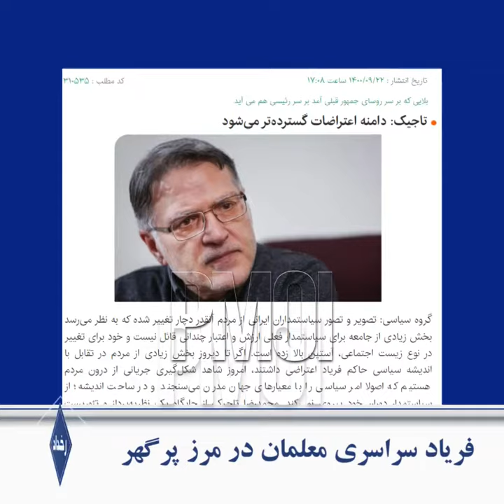رخداد ـ فریاد سراسری معلمان در مرز پرگهر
سخنرانی یک معلم معترض در شیراز ـ ۲۲آذر۱۴۰۰:

در جامعه‌یی که به مردم آن ظلم می‌شود و ما سکوت کنیم در ظلم آن ظالمان شریک خواهیم بود

فریاد سراسری معلمان در بیش از ۱۱۰شهر علیه ظلم و بی‌عدالتی، مشتی بود بر دهان جنایتکارانی که با تبعیض و سرکوب به جنگ با فرهنگیان برخاسته‌اند

خروش فرهنگیان در ۲۲آذر۱۴۰۰:

معلم زندانی آزاد باید گردد – معلم زندانی آزاد باید گردد

معلم آزاده چاره ما فریاده ـ معلم آزاده چاره ما فریاده

در وحشت از فرجام همین سلسله اعتراضات، صدای خودیها هم در مجلس آخوندی درآمد:

آخوند جواد حسینی‌کیا در مجلس آخوندی ـ ۱۷ آذر۱۴۰۰:

دولت در بودجه ۱۴۰۱ باید رتبه‌بندی معلمان را کامل اجرا کند تا کرامت و منزلت معلمان حفظ شود نه این‌که معلمان در سختی و رنج به سر ببرند و این وضعیت معیشتی آنها باشد.

محمدرضا تاجیک کارشناس حکومتی در وحشت از تبدیل شدن این اعتراضات به شورشهای اجتماعی گفت:

جریان حاکم از تسری و گسترش حرکت‌های جمعی توده‌ها هراس دارد و کشیده شدن دامنه یک اعتراض به سایر بخش‌های کشور را برنمی‌تابد.

خروش یکی از معلمان معترض در شیراز ـ ۲۲آذر:

الان هر بی‌سوادی نشسته رو پستهای مدیریت روی صندلیهای آن‌چنانی من باید اینجوری صحبت کنم...

پس آخرین بارتون باشه اگه بچه‌های فرهنگی اینجا جمع شدن بخوان با این وضع اینجا بنشینند وای به‌حالتون به خدا قسم وای به‌حالتون

چنارانی در مجلس آخوندی ـ آذر۱۴۰۰

ما معلمی داریم که برای رسیدن به مدرسه خود روزانه ۱۸۰کیلومتر در روز رفت و آمد می‌کند ولی اینها متأسفانه نه حق ایاب و ذهاب داشته و نه سرویس دارند،

خروش یک معلم معترض در ارومیه ـ ۲۲آذر۱۴۰۰:

من امروز می‌گویم خسته‌ام از بی‌عدالتی خسته‌ام از تبعیض

فرهنگیان با اجرای جمعی سرود ایران‌زمین فریادشان را علیه دشمنان میهن به گوش جهانیان رساندند.

اعتراض معلمان و فرهنگیان قم ـ ۲۱آذر۱۴۰۰

ای ایران ای مرز پرگهر ای خاکت سرچشمه هنر

دور از تو اندیشه بدان – پاینده مانی تو جاودان